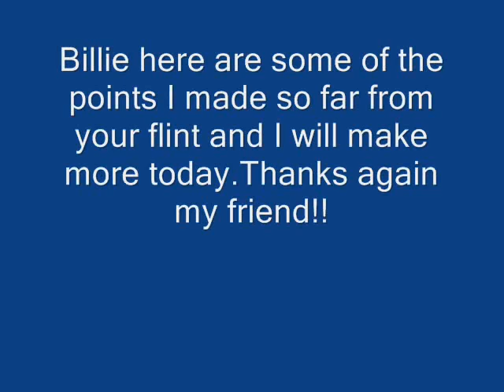billies karma package and points -2.wmv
Here are the points I made for Billie,sorry for same video, but I do not know how to add pictures to existing video.Here are your points Billie and the pink one came from pestelman1951 chip.Thanks again Billie!